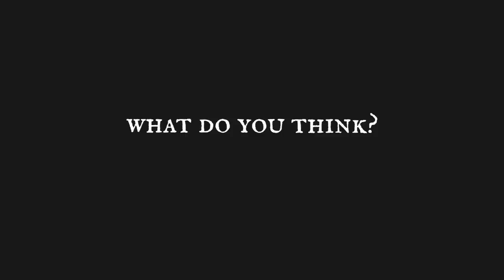The Forgotten Story of the Red Army's Insane 'Soviet DUNKIRK' in WW2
We've all heard of the Dunkirk evacuation, but did you know the Soviets had a "Dunkirk" too?

🎬Video Credits:
Narrator - Cam
Editors - Giorgi, Steve
Writer - Nick, Brad Dare
Researcher - Daniel

Chapters

0:00 Intro
0:56 Soviet presence in Tallinn
5:25 Evacuation to Kronstadt
9:55 Conclusion